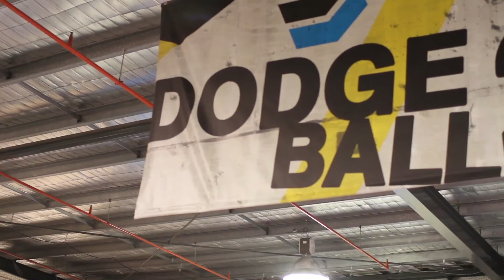Wolfpack x Freelancers Dodgeball, Bounce Inc